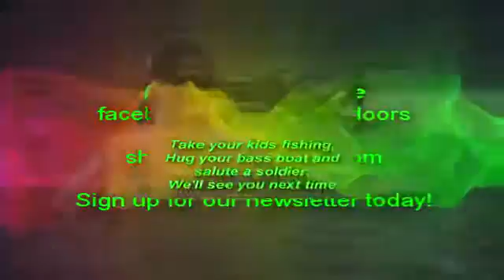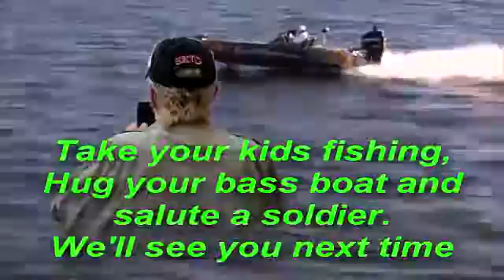12 4 Radio Show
With James Gougnhour and Doug Stricker